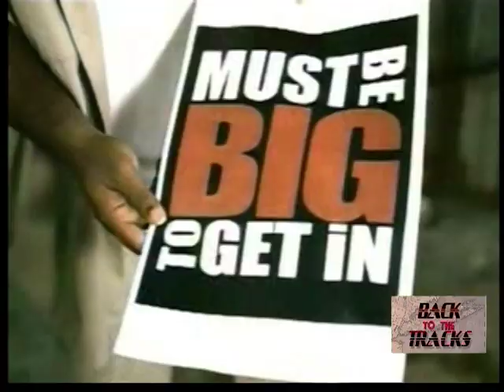Back To The Tracks at IDJNow Fresh Meadows, Queens April 29, 2009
Filming my show Back To The Tracks at IDJNow Fresh Meadows, Queens!! The show starts off with me interviewing the Legendary DJ Lighting!! I then kick it with the Legendary DJ Tony Tone of The Cold Crush and check out DJ Johnny Juice go in on the turntables!! I end this segment kicking it with DJ Envy!!